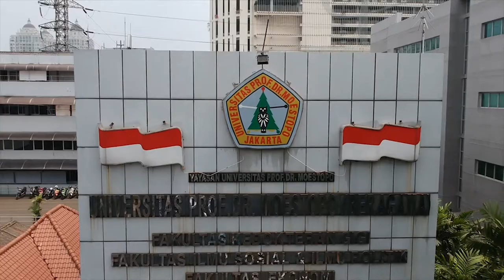Video Profile Fakultas Ilmu Komunikasi Universitas Prof. Dr. Moestopo (Beragama)